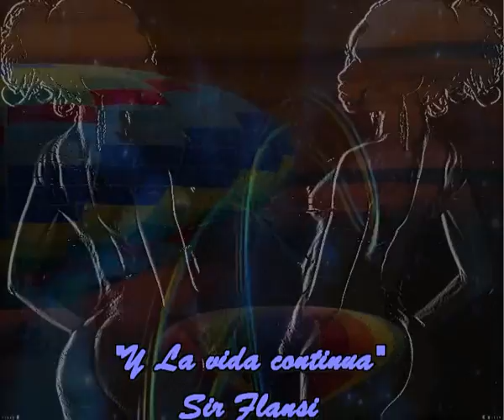Y la vida continua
Y PASARAN MUCHOS AÑOS
Y PASARAN MUCHAS COSAS
Y NACERAN MUCHOS SERES
Y MORIRAN MAS ESTRELLAS

Y CAERAN MUCHAS BOMBAS
Y LLEGARAN NUEVAS GUERRAS
Y LLEGARAN MAS CONFLICTOS
Y LA PAZ SEGUIRA EN QUIEBRA

Y LA VIDA CONTINUA, Y LA VIDA CONTINUA
ETC. ETC

Y NACERAN MAS CANCIONES
Y NACERAN MAS CONCIERTOS
Y NACERAN MAS ESTRELLAS
PARA CANTAR LOS CONCIERTOS

Y FLORECERAN JARDINES
Y CRECERAN NUEVAS FLORES
Y SONRREIRAN DELFINES
Y VENDRAN NUEVOS AMORES

ETC. ETC
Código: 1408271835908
Fecha 27-ago-2014 14:20 UTC